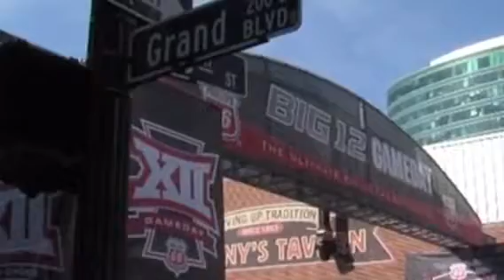Big 12 tickets selling slower than usual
One week before the Big 12 men’s basketball tournament in Kansas City, organizers say ticket sales are lower this year.